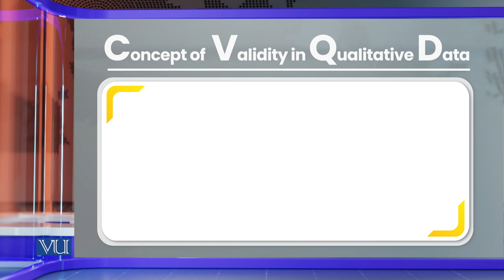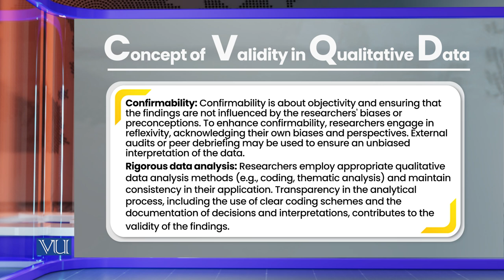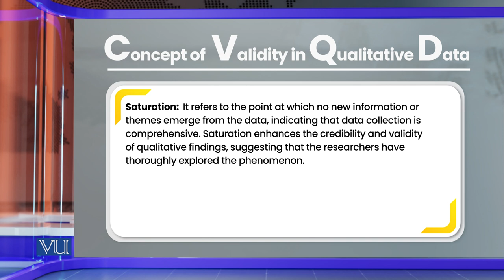Validity in Qualitative Data | Research Methods in Education | EDU407_Topic177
Topic177: Validity in Qualitative Data,
By Dr. Nasir Mahmood